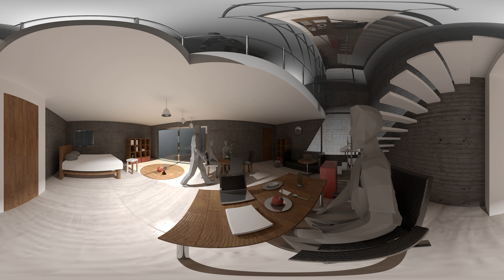pic 1 injected